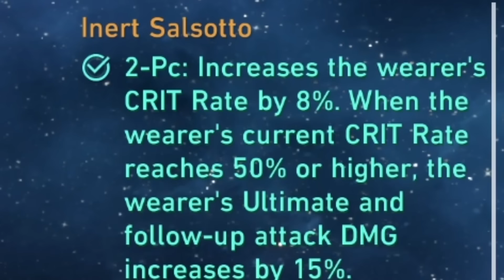"Himeko is the WORST 5* Character in Honkai: Star Rail..." - Every Tier List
hi guys, Himeko is SEVERELY underrated and after building her and conveniently reaching a crit ratio of 1:4 (you are not supposed to do this) , she is actually not even close to being bad. I preach that you build Himeko because she is the OG mommy. Kafka is but a shadow of Himeko (a very enticing shadow). So build Himeko because she deserves it. If you don't, i will find you, and bring you to your knees with my body odor. do not test me.

Timestamps:
0:00 Intro
0:56 MOC 8
6:49 MOC 10
10:43 Relic showcase and Outro